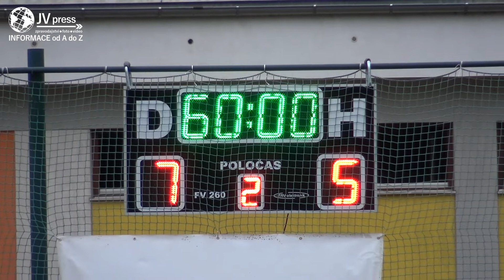video celostátní Superliga malého fotbalu Most vs Olomouc